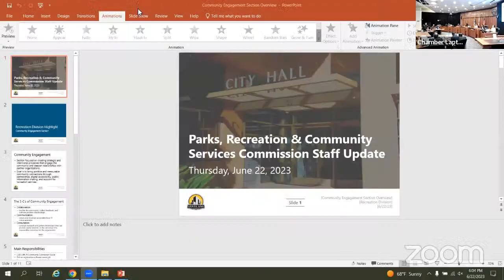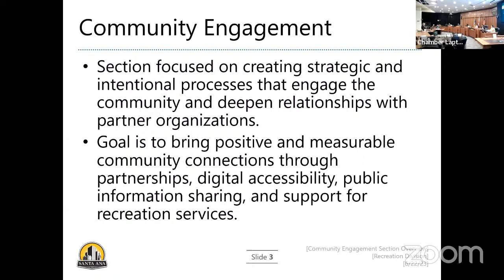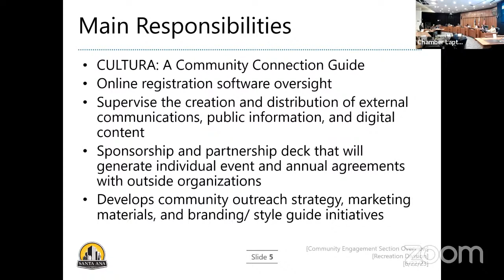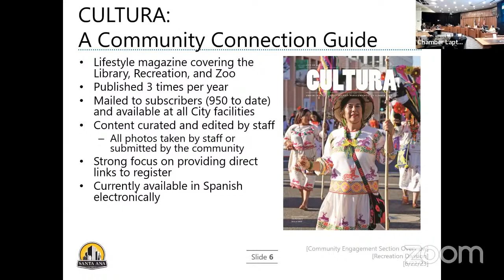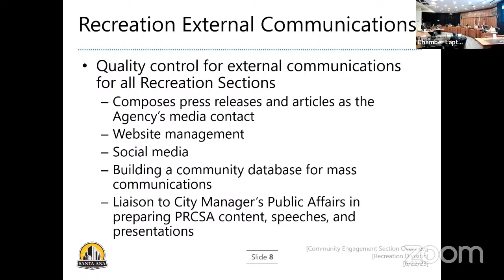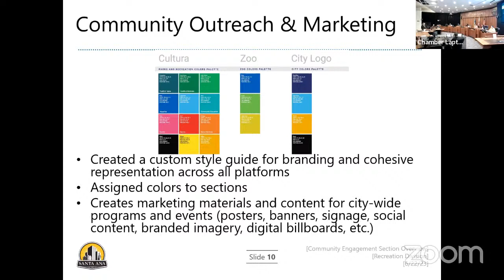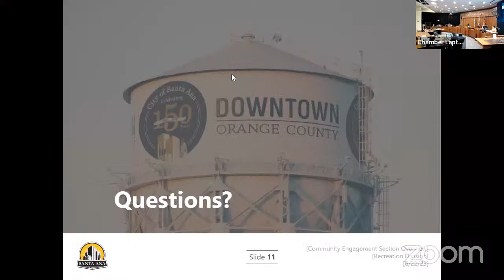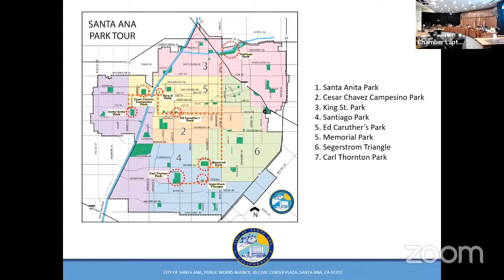Parks, Recreation and Community Services Commission - Regular Meeting